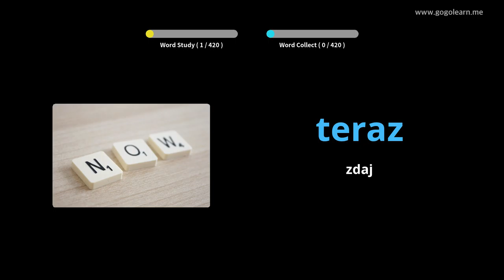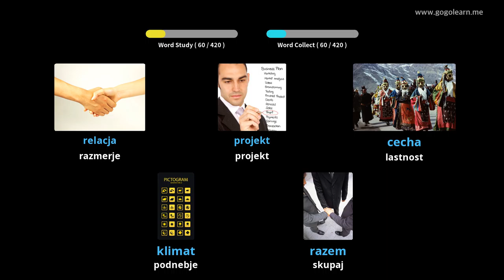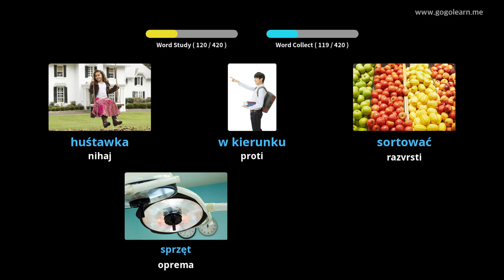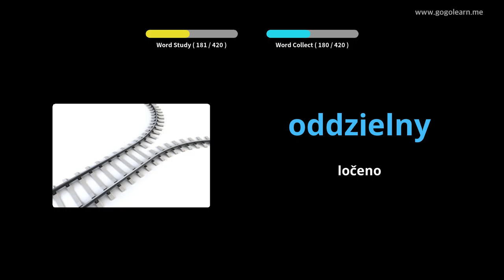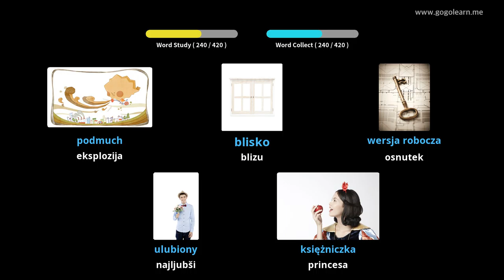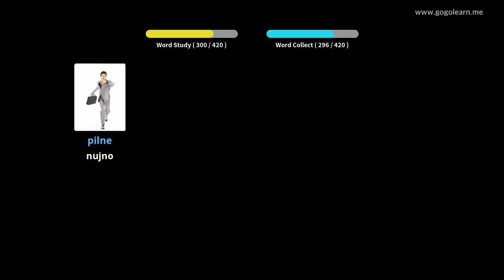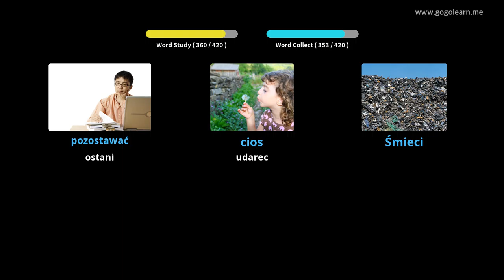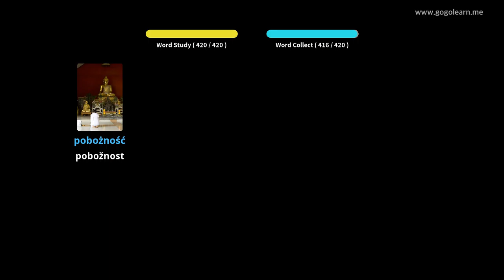Srednja šola poljskega besedišča 3 | Golearn